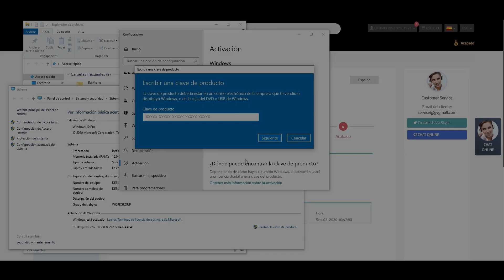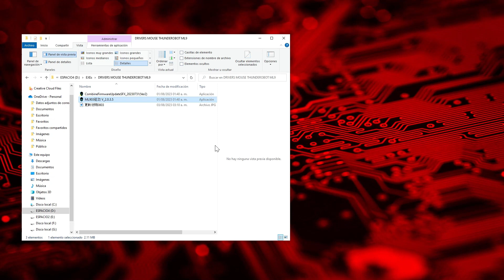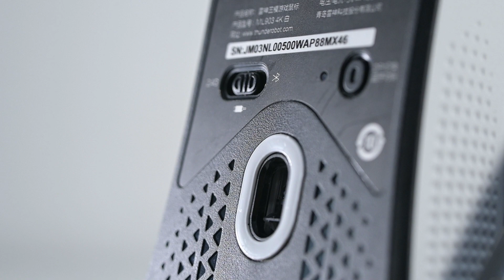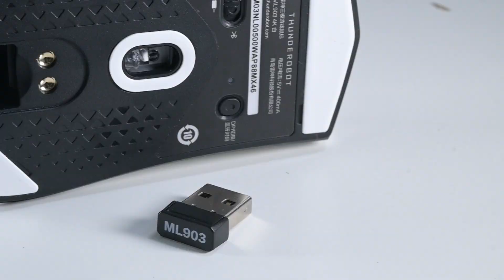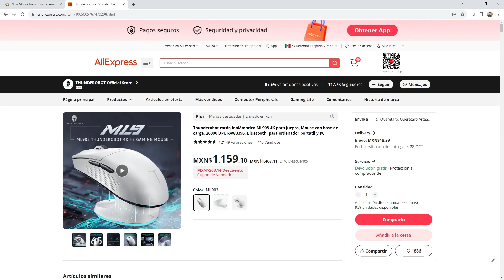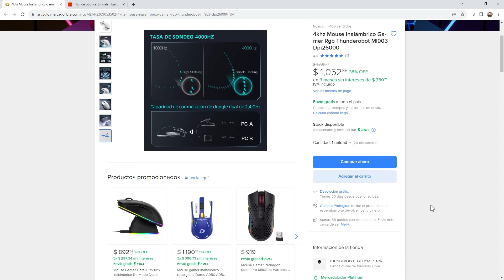Thunderobot ML903 4K - Review de un excelente y económico Mouse Gamer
Te presentamos el review de uno de los mejores mousegamer que hemos probado en mucho tiempo, el nuevo Thunderobot ML903 (4K) con especificaciones de gama alta y mucho más económico que sus competidores de marcas conocidas.

** Recuerda utilizar el código "PM20" para obtener el 25% descuento en tus compras durante Septiembre 2023, y aprovecha las ofertas que la Tienda de Software GVGMall tiene para ti!

(Antes PoderPDA.com)